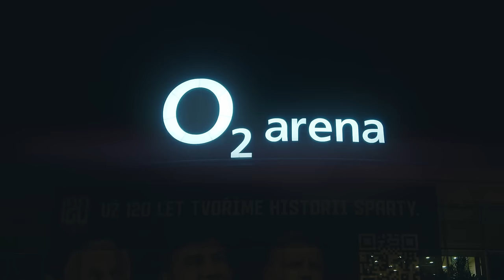Divokej Bill - O2 arena 2024 Aftermovie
Aftermovie z našeho koncertu v O2 areně 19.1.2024. Podívejte se a zavzpomínejte si s námi!